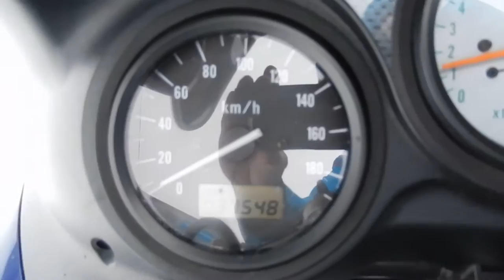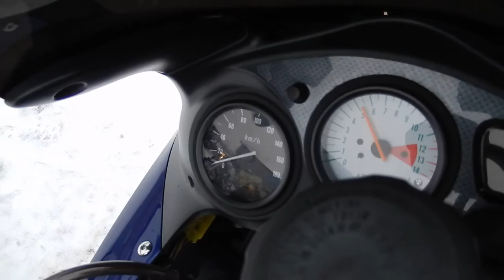B6519 SUZUKI SV400S